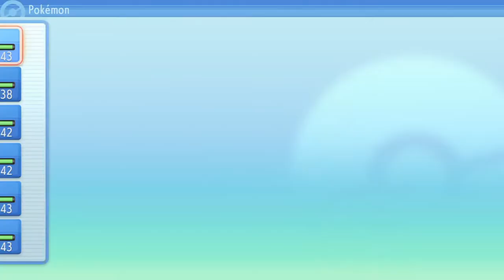LA ISLA HIERRO | POKÉMON PERLA RELUCIENTE #25